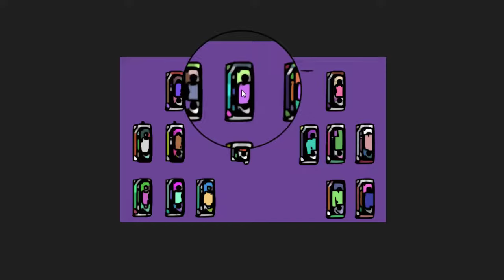DIAGRAMA de FUSIBLES Nissan Tiida 2011 - 2018 [ En Español ]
Para aquellas personas que desean ver el Diagrama de Fusibles Nissan Tiida Año 2011 hasta 2018, estas en el lugar indicado y vas a ver la función de cada fusible en este automóvil.

Videos Recomendados